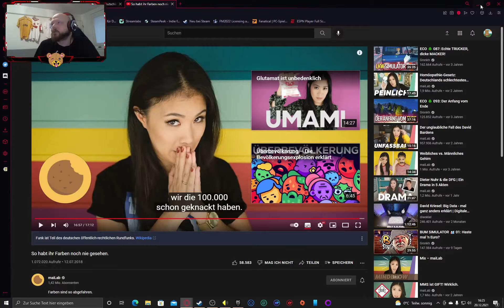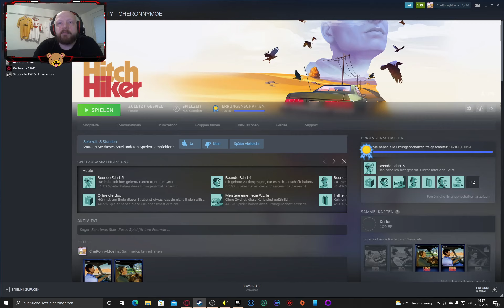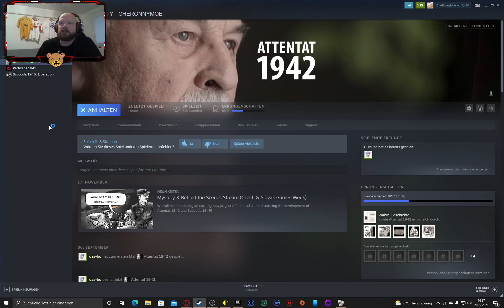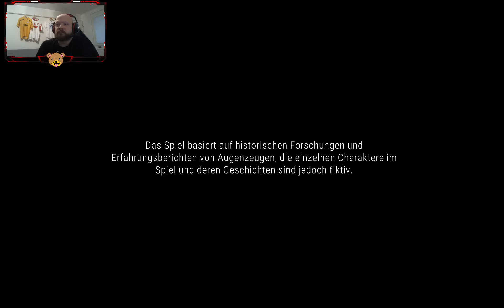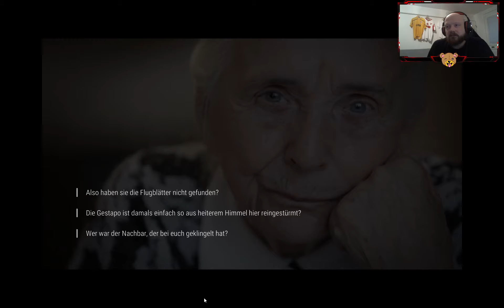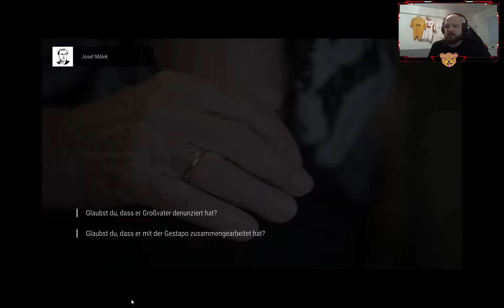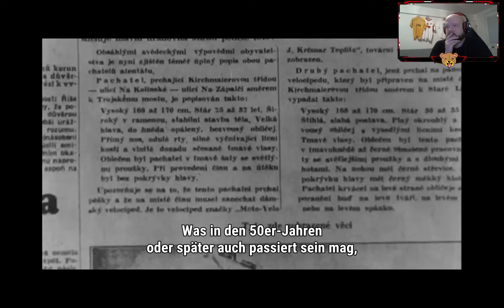[GER] was 1 weirder Trip cheronO (Part 12/23)